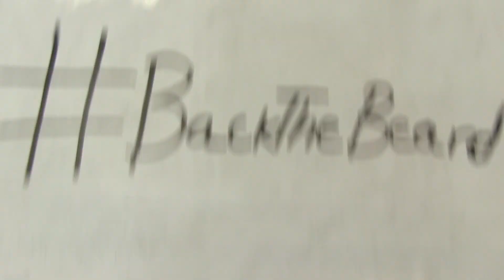Amarbeer Singh (President)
You can vote on the SU website on the 7th and 8th of March.